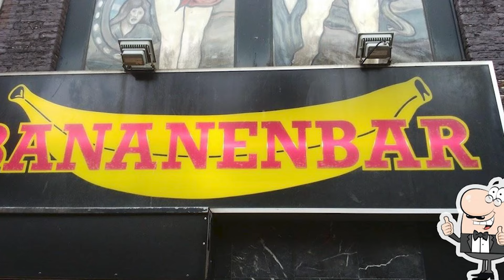Lizzo’s Career in Freefall: Scandal, Lawsuits, and the Fight for Her Reputation!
In recent months, Lizzo has found herself at the center of a storm with her career seemingly in freefall. From shocking scandals and high-profile lawsuits to the ongoing battle to clear her name, the Grammy-winning star is facing her toughest challenge yet. In this video, we take a deep dive into the controversies surrounding Lizzo and how they’ve impacted her reputation and career. Is this the end of Lizzo’s reign in pop culture, or can she make a comeback? Watch now to get all the details and insights behind the headlines!